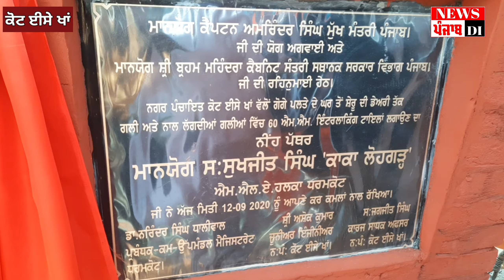MLA kaka lohgarh ਨੇ ਵਿਰੋਧੀਆਂ ਦੇ ਕੀਤੇ ਮੂੰਹ ਬੰਦ | Kot Ise Khan News | congress mla lohgarh